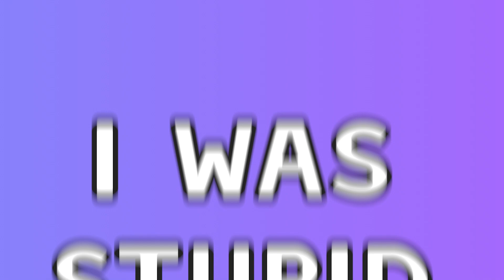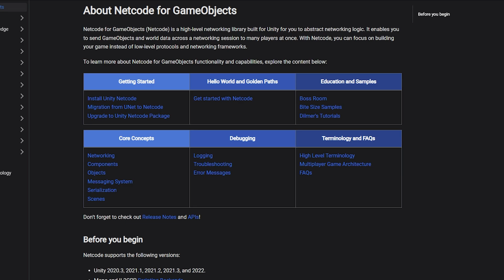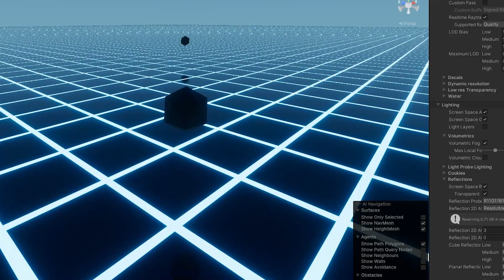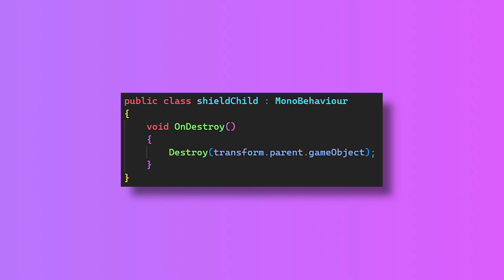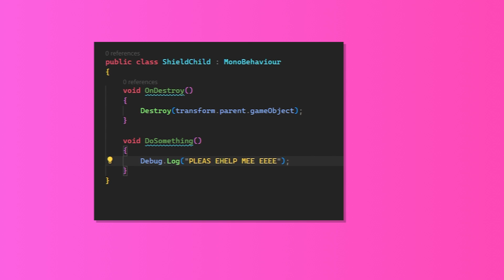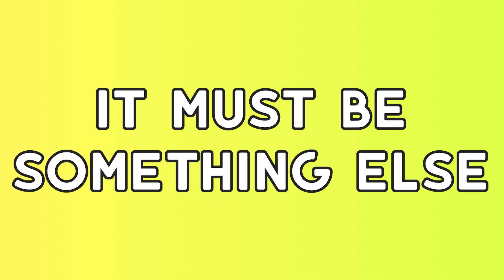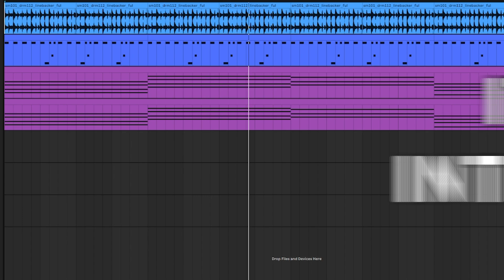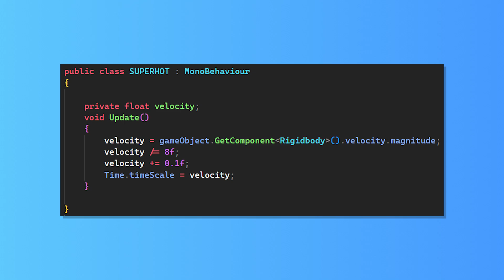My First Game SUCKED... So I Remade It!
//Description:
I recently remembered my first ever game project, and it was not good. I decided that I wanted to do myself justice and fix up the first ever game I made, and at least make it a tiny bit better.

//Timestamps:
0:00 Intro
0:35 Setting Up
1:35 Unity
2:32 Graphics
4:24 Gameplay
8:35 Music
9:53 Polish
10:30 Outro